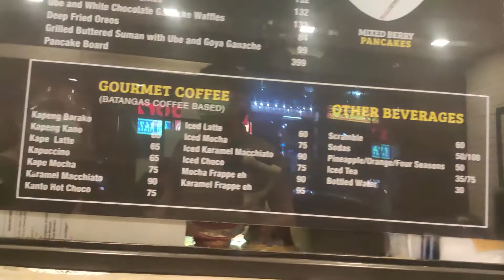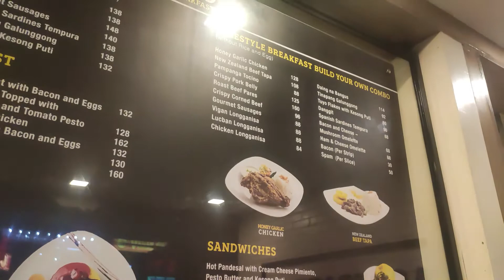Beef Tapa and Honey Garlic Chicken - Kanto Freestyle Breakfast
Kanto Freestyle Breakfast calls their version of tapa as New Zealand Beef Tapa. One of their bestsellers, it is best paired with scrambled egg, and their serving of vinegar.

Their Honey Garlic Chicken is also big in serving, as well as delicious.

If you crave for all day breakfast, this one's the place to go. They're open 24/7 for several branches.

New Zealand Beef Tapa ~ 150 PHP (3 USD)
Honey Garlic Chicken ~ 148 PHP (3 USD)

Address: 2466 Leon Guinto St, Malate, Manila, 1004 Metro Manila